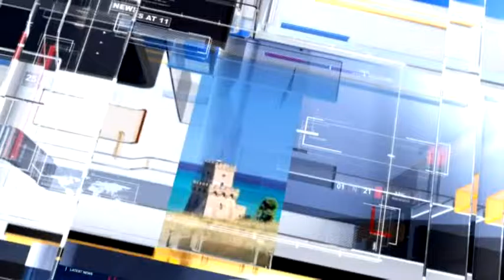Meteo6 Previsioni del tempo per Sabato 22 ottobre 2016